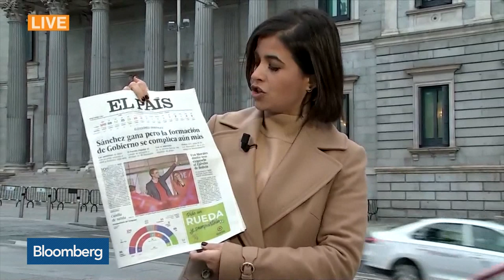Spanish Prime Minister Struggling to Form Government After Snap Election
Nov.11 -- Spain is more ungovernable than ever after acting Prime Minister Pedro Sanchez staked his career on an unnecessary election only to see his Socialists slip, while Vox, a nationalist party, doubled its number of lawmakers. Maria Tadeo reports on "Bloomberg Daybreak: Europe."